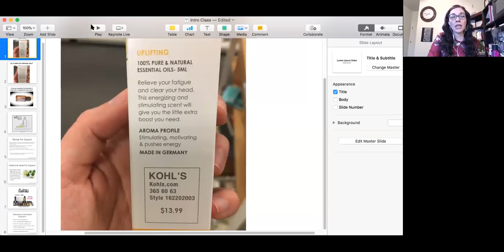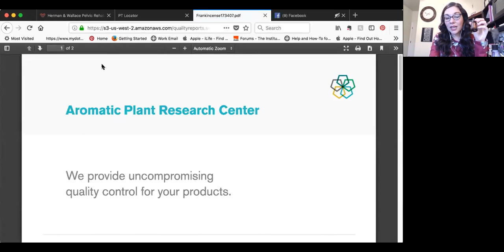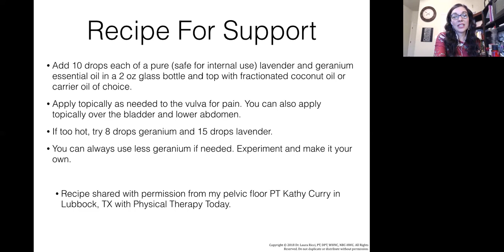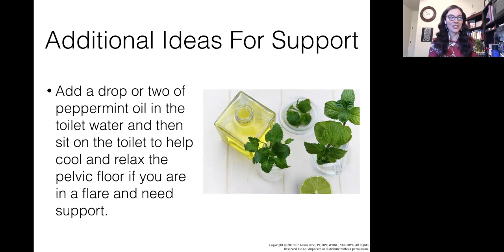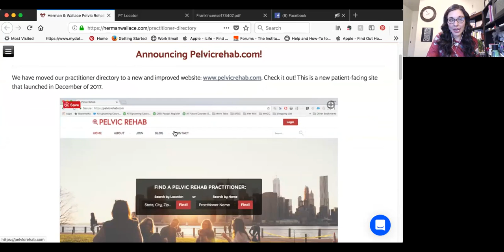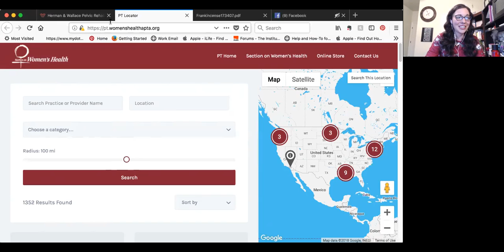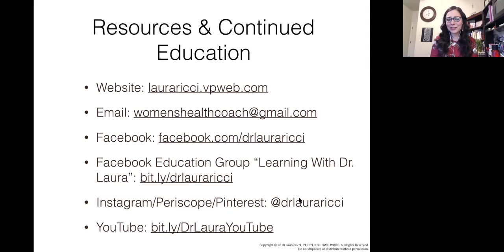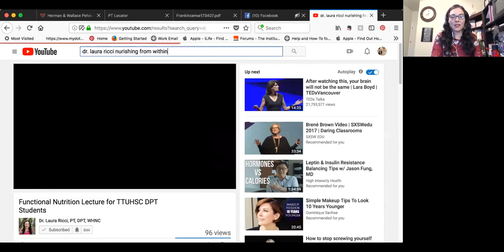Women's Health & Pelvic Floor Support Class Replay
Below are some links that were mentioned in the class. This replay will be up here in our group until September 30th at 5 pm Central Time to watch at your convenience.

Find a Pelvic Floor PT:
Seeing a pelvic floor physical therapist to assess the pelvic floor is very important. There are two directories in the United States that you can use to find a pelvic floor PT:

The Section on Women’s Health American Physical Therapy Association PT Locator

Squatty Potty

How to Get Started with Essential Oils:
Select “Wholesale Customer” and then fill out your information and select the Home Essentials Kit. You do not have to order every month and you never have to do the business. This simply gives you access to wholesale discount and you can order as little or as much as you would like. No strings attached. The $220 discount will show up at the end of checking out right before you process your order. That’s it. Your oils will be on their way to you, I will get your surprise welcome gifts mailed out to you, and you will be plugged into an incredible private FB group tribe that will be there for support along your healing journey. We will also get you set up with a call when your oils arrive and I will teach you exactly how to use them to support your health and wellness goals.

If you would like to learn more about essential oils feel free to join my free Facebook education group